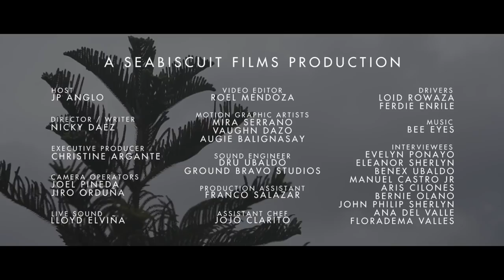Hungry with Chef JP Daet Episode Part 2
It was raining all week long, so did more cooking than I did surfing in Daet. Made some smoky seafood arroz caldo and a vegetarian boodle too!

A Seabiscuit Original Productions